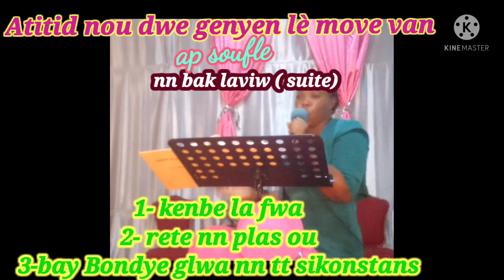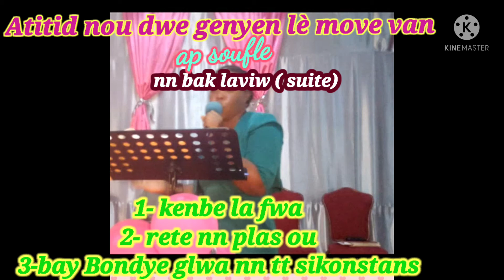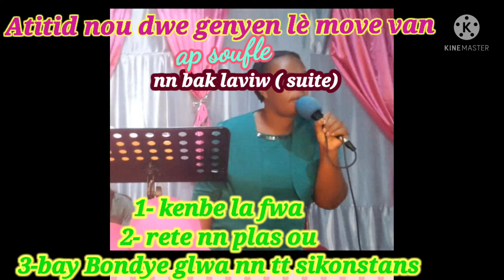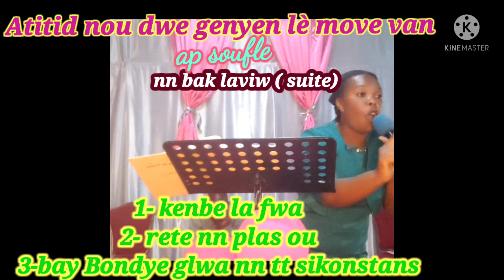Atitid nou dwe genyen lè move van ap soufle nan bak laviw. (suite)